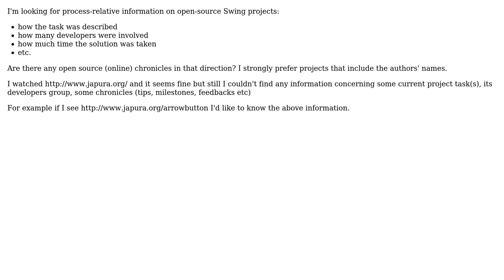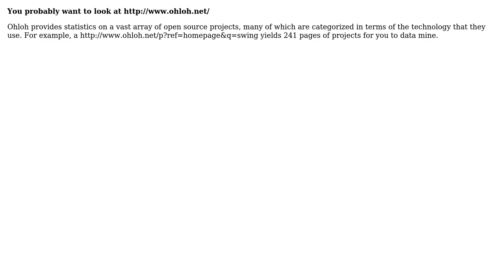Software Engineering: Statistics for and Details About Open Source Swing Projects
With thanks & praise to God, and with thanks to the many people who have made this project possible! | Content (except music & images) licensed under CC BY-SA | Music | Images & others | With thanks to user user592704 user Gary Rowe and the Stack Exchange Network Trademarks are property of their respective owners. You are responsible for your own actions.